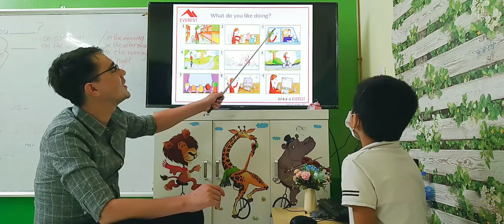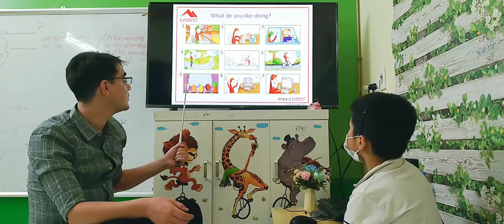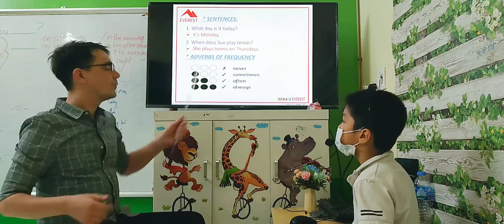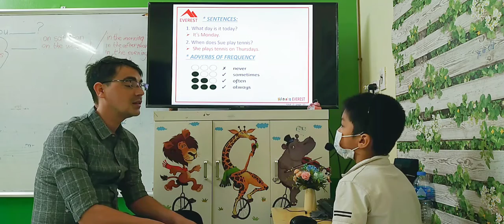SG12 PHU 26112022